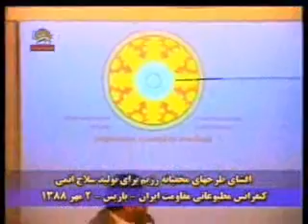كنفرانس مطبوعاتي و افشاي طرحهاي مخفيانه رژيم توسط مقاومت ايران1